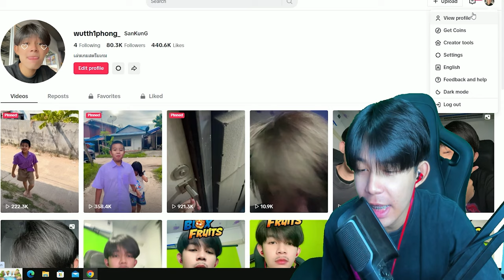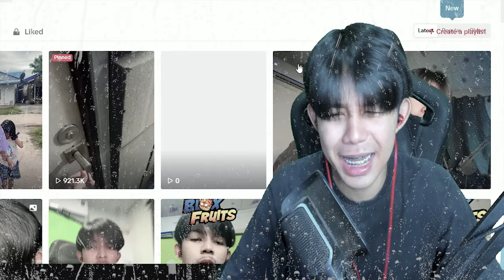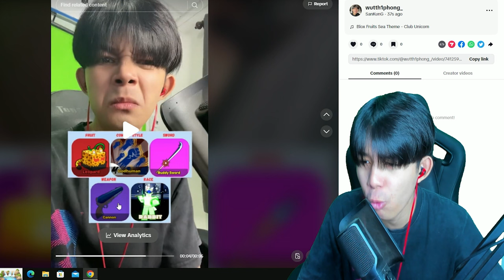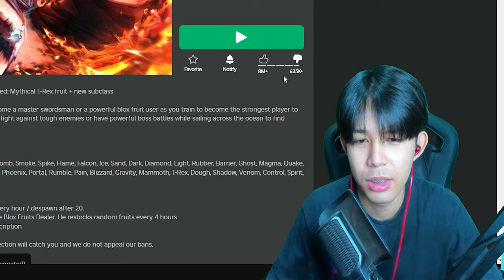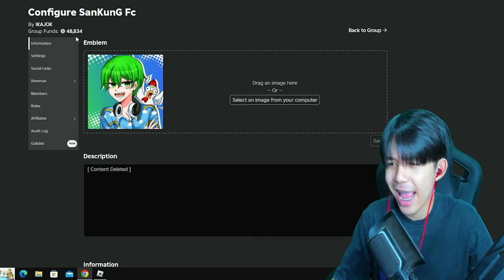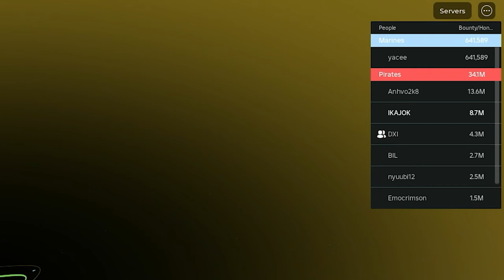ลองใช้คอมโบบตาม TikTok ได้คอมโบโคตรโกง คนตื่นธรรม